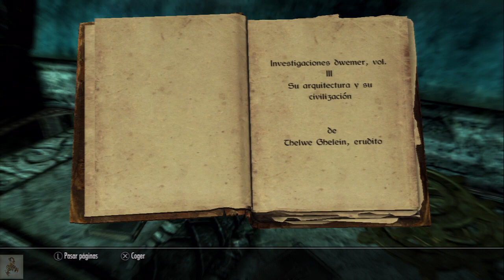SKYRIM episodio 39 Toc Toc, ¿quién es?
Sitios donde me podéis encontrar